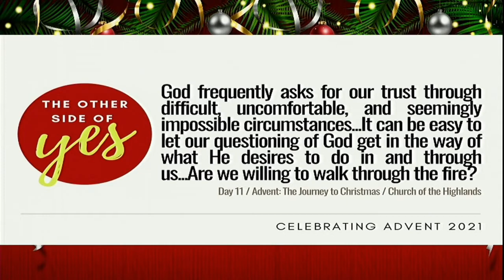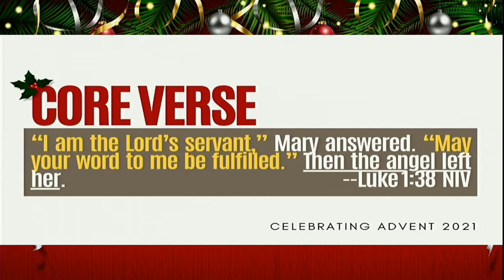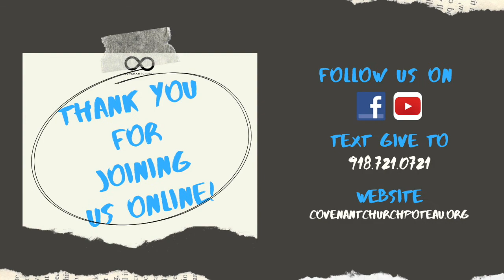JOY | Shirley Yandell | Covenant Church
Midweek | 12.15.21
Celebrating Advent 2021